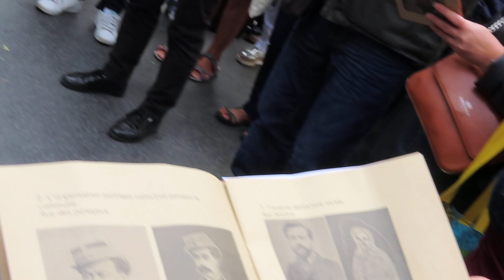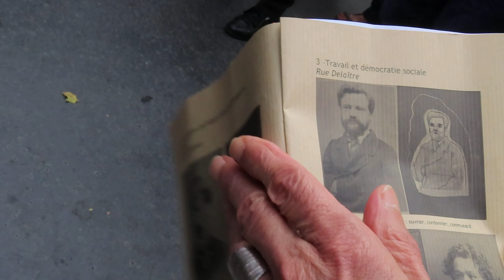balade Ménil Rebelles 14 octobre 2023 commune1871 Paris mariepanic No.3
La Commune de 1871 La Rue Des Panoyaux Lieu emblématique Le Bar Saint Sauveur 11 Rue Des Panoyaux Paris 75020
* balade Ménil Rebelles 14 octobre 2023 commune1871 Paris mariepanic No.3 Balade historique avec Evelyne et Marc et le groupe vocal Les Voix Rebelles
+ Merci Michel pour avoir filmé cette balade historique dans le quartier Amandiers Ménilmontant à Paris 20e !
+ baladehistorique menilrebelles Ménil Rebelles 14oct 2023 La Commune de 1871 de Paris 150 ans après toujours présente !